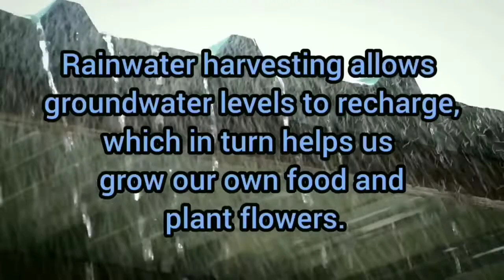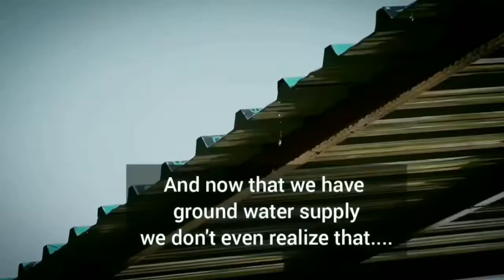Worldwaterday 22March-Want free water all year for your garden? Then do this! rainwater harvesting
Want free water all year for your flowers and kitchen garden Then learn about rainwater harvesting and install one in your home!

Best rainwater Harvesting tank at my home!

Rainwater harvesting